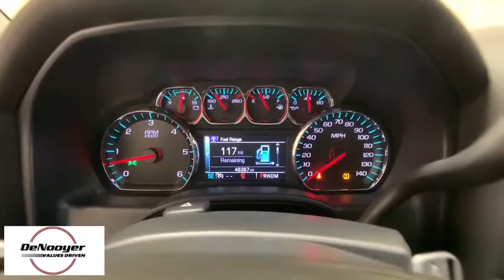2015 Chevrolet Silverado 1500 Colonie, Albany, Saratoga Springs, Clifton Park, Schenectady, NY 31765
Black Used 2015 Chevrolet Silverado 1500 available in Colonie, New York at DeNooyer Chevrolet. Servicing the Albany, Saratoga Springs, Clifton Park, Schenectady, NY area.
2015 Chevrolet Silverado 1500 LT - Stock#: 31765 - VIN#: 1GCVKREC7FZ246152

DeNooyer Chevrolet
127 Wolf Road

Black 2015 Chevrolet Silverado 1500 LT 4WD 6-Speed Automatic Electronic with Overdrive EcoTec3 5.3L V8 6-Speed Automatic Electronic with Overdrive, 4WD.brbrRecent Arrival! Odometer is 8835 miles below market average!brbrbrReviews:br  * Powerful, fuel-efficient engines; many available configurations; well-built, comfortable interior; quiet highway ride. Source: Edmundsbr  * If you don't already like the 2015 Silverado for the mere fact that it's a Chevy, this pickup makes a compelling case for itself with a sophisticated yet intuitive infotainment system, refined interior and an available V8 engine with class-leading power output. Source: KBB.combr  * The Silverado is the truck you know and trust. The modern body is chiseled and sleek at the same time. The dramatic stacked double grille in front is complimented with vertically stacked headlights on either side, outlined in chrome. The bumper is contoured as well. Also, its tough persona is further accentuated by the geometric lines of its new sculpted fenders and dual power dome hood. The Silverado currently comes in three models: Short Box Crew Cab, Standard Box Crew Cab, and Standard Box Double Cab. Each has six trims with the 1WT as the Base and the LTZ Z71 as the top-of-the-line option. Knowing that it's what's under the hood that counts, the Silverado is stacked with impressive engines. The 1WT, 2WT, LT, and LT Z71 come standard with the 4.3L EcoTec3 V6, with 6-speed automatic transmission. The LTZ and LTZ Z71 come standard with the 5.3L EcoTec3 V8, which is also an option for the other trims. Don't forget the 6.2 EcoTec V8 with 420hp. The Max Trailering Package, offered with both V8 engines, offers class-leading trailering capacity of up to 12,000 pounds. The ride is quiet and the interior more comfortable than ever. The center controls have been updated with an improved layout and are easy to reach. Chevy's MyLink system is an extremely intuitive and helpful system to use. It allows you to control your music, make calls, and navigate to a number of stored destinations all by using your voice. 2WT, LT, and LT Z71 trims get a 4.2-inch color screen to go with it, and the LTZ and LTZ Z71 get an 8-inch color touchscreen. In terms of safety all models come with 4-wheel ABS disc brakes with Duralife rotors, StabiliTrak with Electronic Sway Control and Hill Start Assist. Source: The Manufacturer Summary